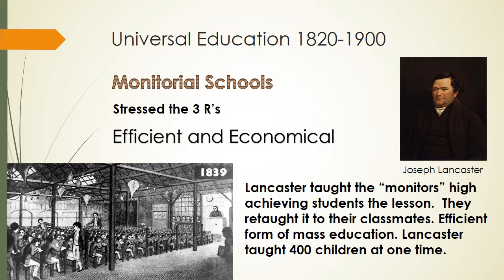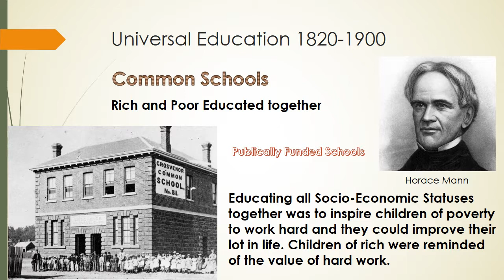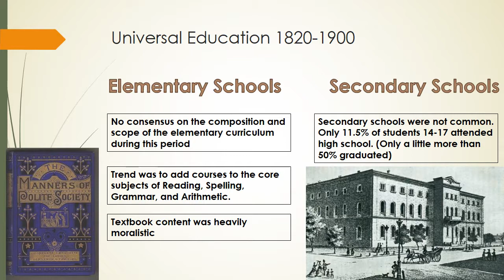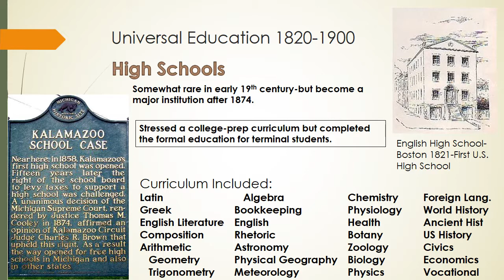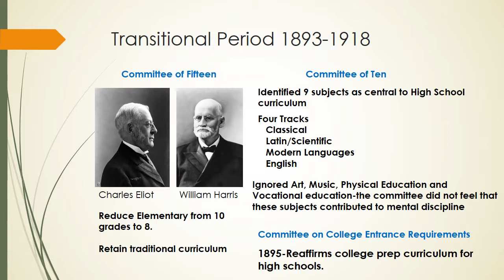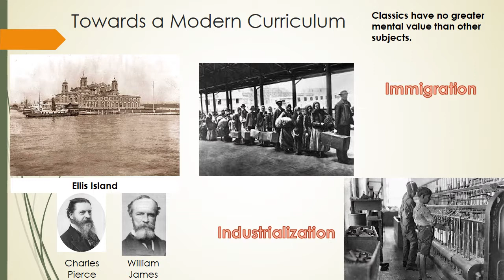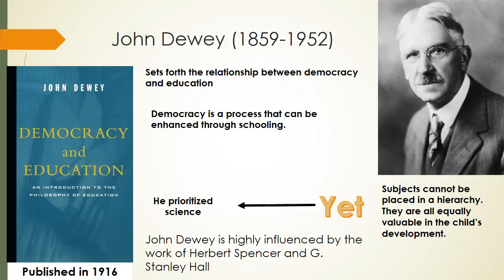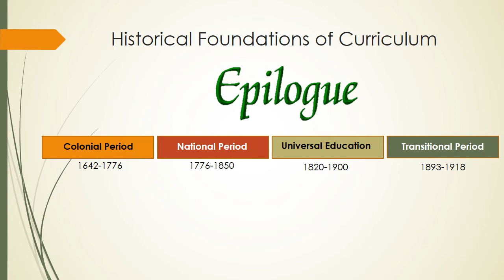Curriculum Defined & History Part 3